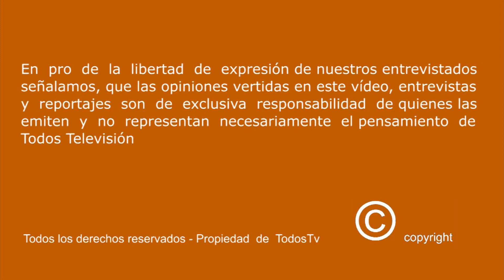SUSANA SIERRA 1